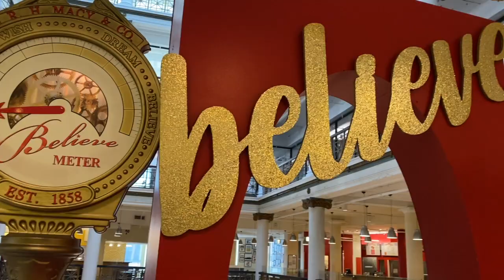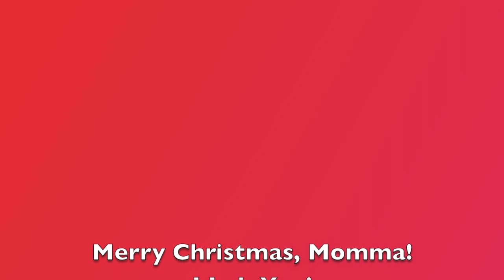Mariah Carey All I Want For Christmas Is You--With The Traveling Baker-- Merry Christmas Momma!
This year, like every other year, I asked my mom what she wanted for Christmas. Her response was a video of my brothers and I dancing. Well, I couldn't make that happen. So, I thought the next best thing would be a solo video, dancing through one of her favorite cities!

I was hoping to be able to find someone to record the video for me, but the best person for the job as videographer was my momma. Well, I couldn't ask her and spoil the surprise. I came up empty handed when asking my friends to join me on this adventure to videotape for me. I decided I still needed to make this happen one way or another. Off I went to Chicago ready to create this one of a kind Christmas present for the person in my life that will do anything for anyone at any time.

I had so much fun being in the city, admiring the Christmas decorations, eating some great food, and dancing my way around the city! The older I get, the more I realize expensive gifts don't matter much. What people really want is your time. The gift of time is one that we cannot get back. We might as well make the most of what we have been given right in front of us.

I hope you enjoy this video as much as I enjoyed creating it!!

Merry Christmas, Momma. I lub you more than you know! Thank you for everything you do daily for everyone in your life! You truly are the best there ever was, is, and will be!

Love,
Alexandria